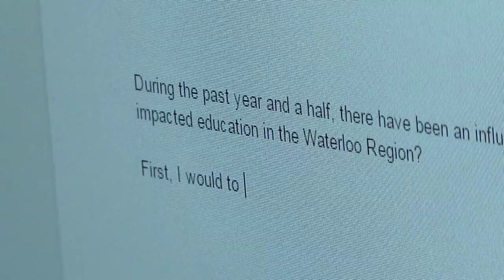Hong Wrap2 ESL Program v2